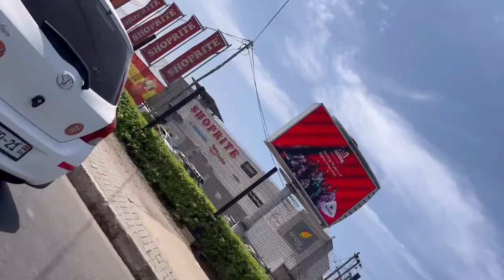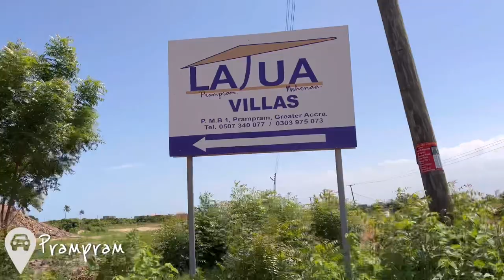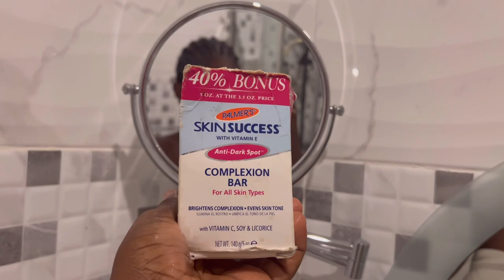Weekend getaway to La Tua, Prampram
Hi lovessss,  I spent my weekend at Prampram and I had so much fun.

SC- sandyy_og